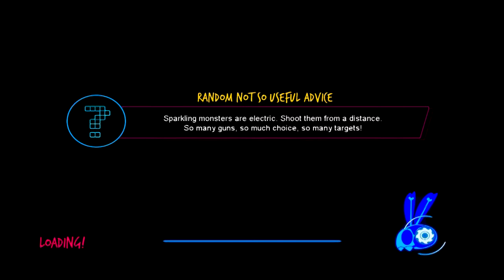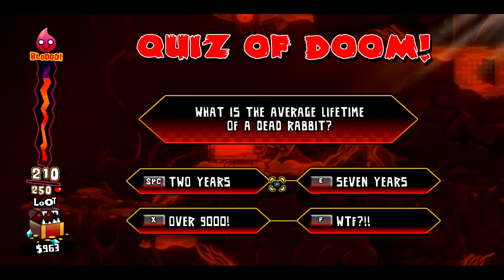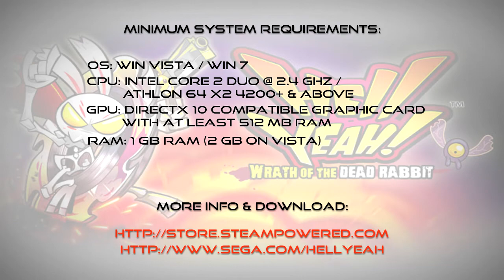Hell Yeah! Wrath of the Dead Rabbit Gameplay/Commentary [PC/HD]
Game Description :

" Hell Yeah! is a crazy action-adventure platformer... In Hell.

You are Ash, a devil rabbit and the prince of Hell. When some jerk finds it funny to post your secret intimate photos all over the Hell-ternet, you get VERY angry.
Time to seek out the bastard and destroy him once and for all. While you're at it, why not use this incredible journey to kill everybody else?

It's you against all Hell. It's Hell Yeah! "